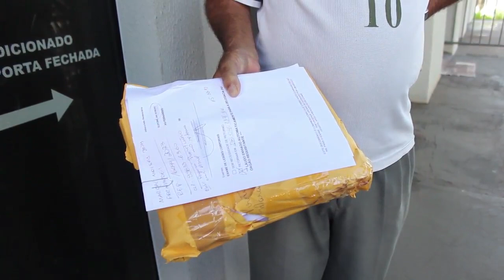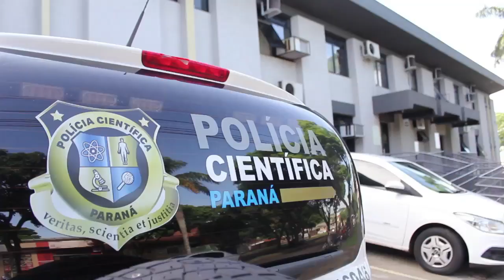JOVEM DE 23 ANOS AGREDIDO EM ICARAIMA PASSA IML